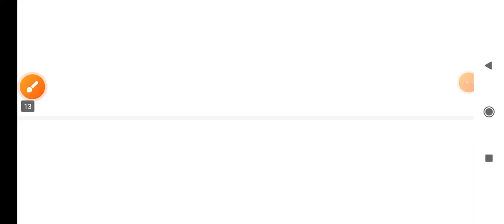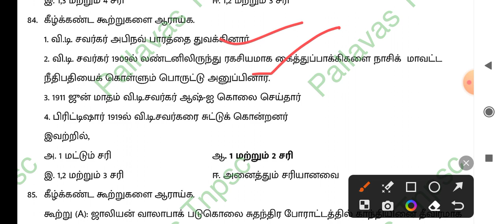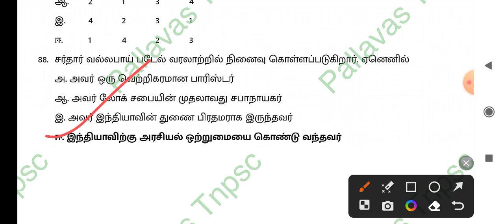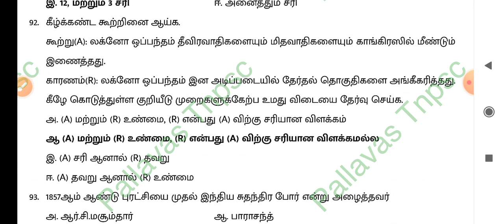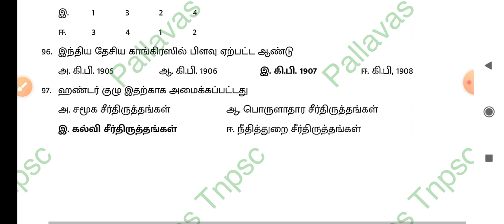TNUSRB Police History question and answer part 4